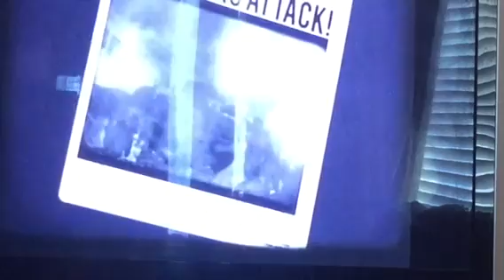Jared plays konet!!🎆party